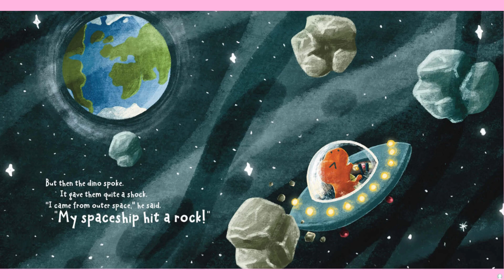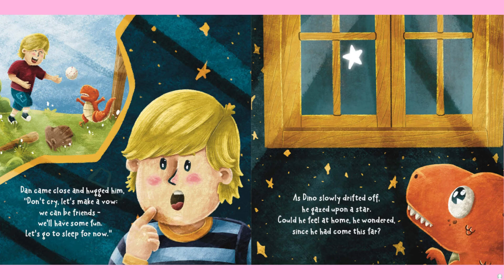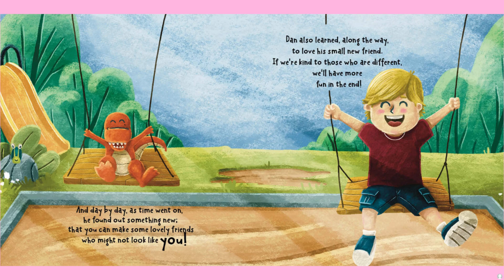There's a dinosaur in the toilet! (Kids books read aloud by the Odd Socks Nanny family)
There's a dinosaur in the toilet! Where did he come from?

By Horace Hughes